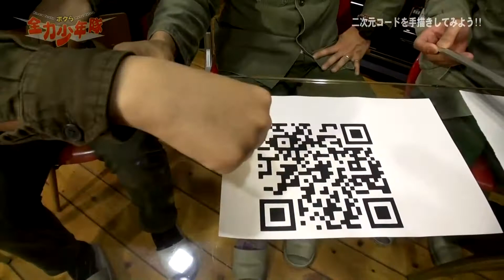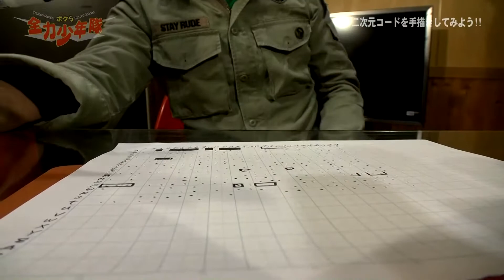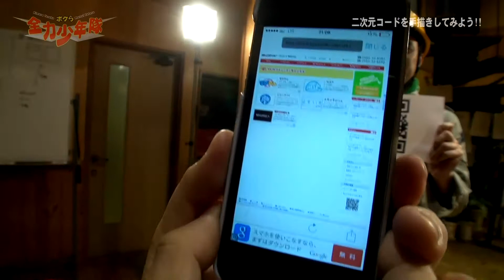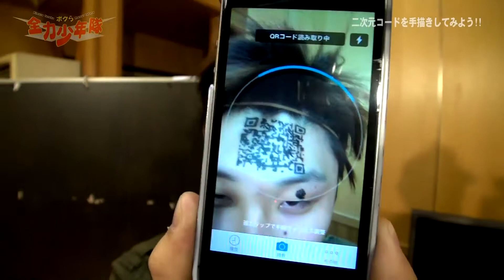『二次元コードを手書きしてみよう！！』 何でも挑戦！レッツチャレンジ！「全力少年隊」木村つづく、松井武、濱田明良の３人が二次元コードの手書きに挑戦！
《ボクら全力少年隊》　２０１５年３月２０日（金）ＯＡ
木村つづく、松井武、濱田明良の３人が二次元コードの手書きに挑戦！

ＶＴＲ出演：木村つづく、松井武、濱田明良
スタジオ出演：木村つづく、濱田詩朗、緑の貴婦人（田島亜聖）、松井武、濱田明良